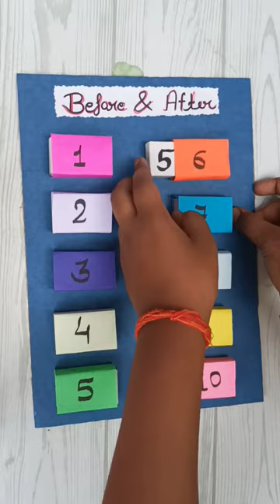Before And After Number maths tlm maths tlm/ easy maths tlm/ teacher learning meterial